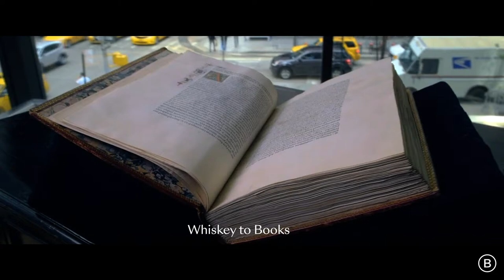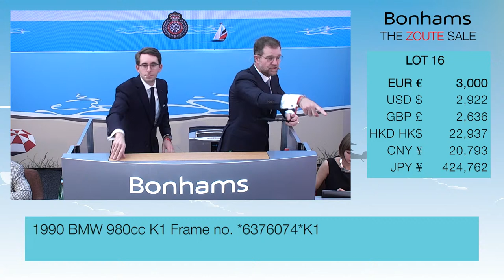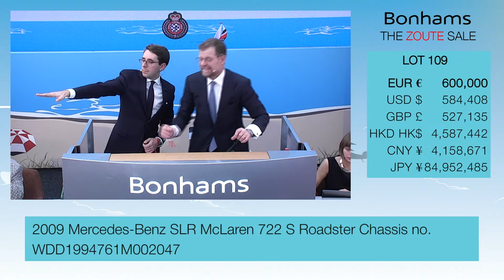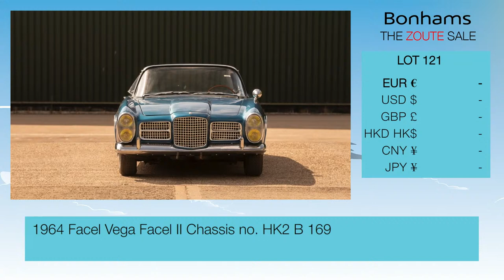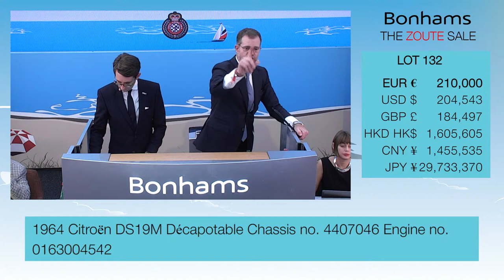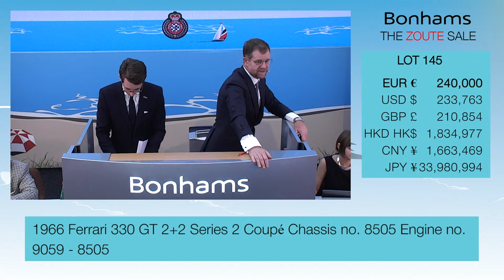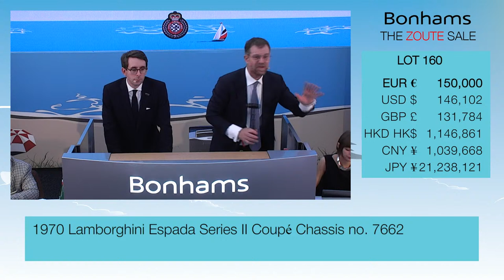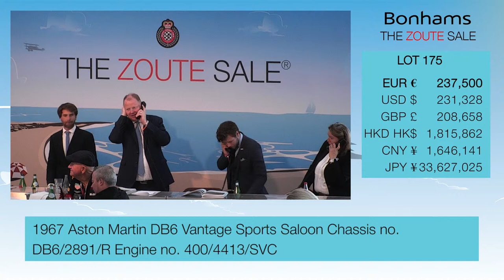Bonhams - The Zoute Sale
Bonhams is delighted to return to the Zoute Grand Prix for its annual Zoute Auction.

We have sourced an exciting and varied selection of collectors’ cars including some fabulous highlights fresh to the market and from long term ownership in private collections, with a particularly strong accent on quality rather than quantity and with a number of lots offered without reserve allowing buyers not vendors to determine the correct current market values.